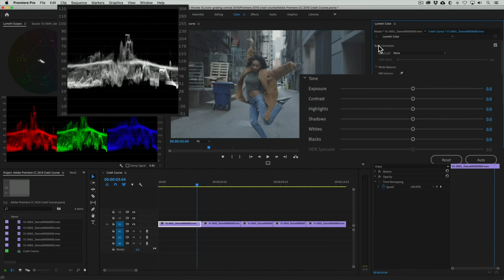Mitől működik egy film? - egy operatőr szemével | egyetem tv | Kultdózer - Különkiadás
A Kultdózer különkiadásában az egyetem tv operatőrével, Novák Tamással beszélgetett Buborék Levente és Hegyi Balázs a szakma fontosságáról és mikéntjéről.

Szerkesztő-műsorvezető: Buborék Levente, Hegyi Balázs
Operatőr: Szilasi Larion
Vágó: Novák Tamás
Főszerkesztő: Tikvicki Dóra
Közösségi média munkatárs: Kiss Tamás